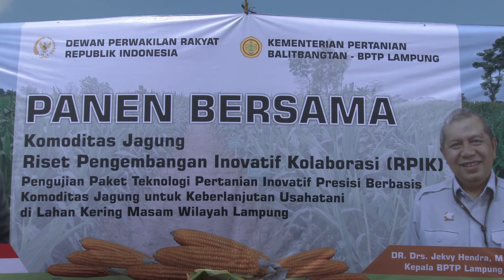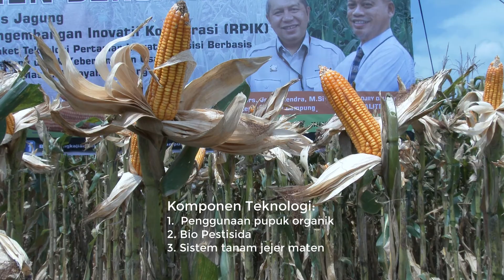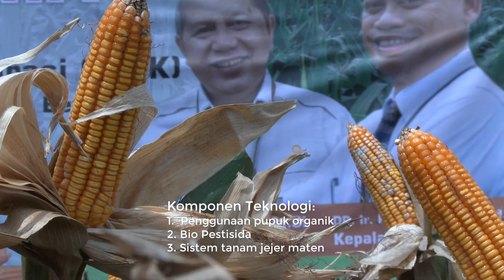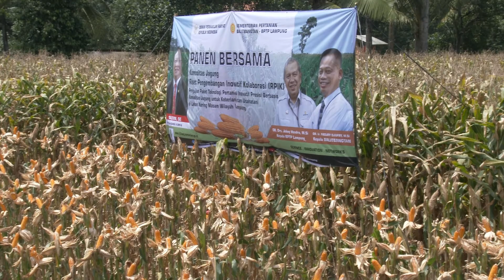PANEN BERSAMA JAGUNG DI KARANGREJO1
panen jagung